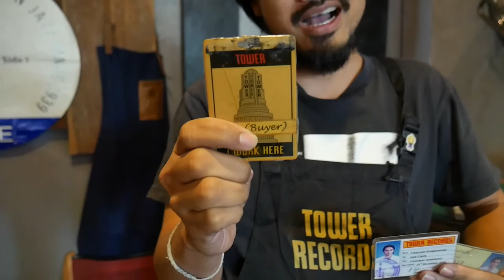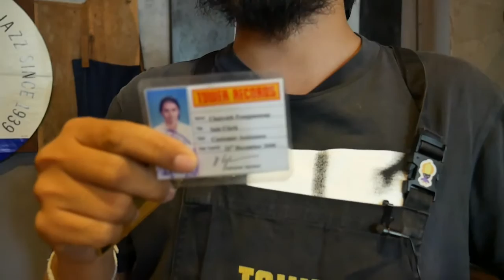All Things Must Pass ทาวเวอร์เรคคอร์ดสรียูเนี่ยน! : อ้น-ชัยยุทธ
Tower Records ร้านเพลงที่ยิ่งใหญ่ที่สุดในโลก ไม่เพียงเป็นตำนานในประเทศสหรัฐอเมริกาที่­ร้านถือกำเนิดขึ้น แต่ยังเป็นตำนานในความทรงจำของนักฟังเพลงจ­ำนวนมากในประเทศไทยที่เคยมีโอกาสเยื้องย่า­งเข้าไปสัมผัสร้านนี้ในยุคที่มันเฟื่องฟู

และนี่..คือเรื่องเล่าจากความทรงจำของหนึ่­งในผู้อยู่เบื้องหลังตำนานนั้นในประเทศไทย : อ้น-ชัยยุทธ พงศ์เพิ่มทรัพย์ (อดีต Buyer section Blues,Country และ Reggae)

Documentary Club ภูมิใจเสนอ "All Things Must Pass : ทาวเวอร์เรคคอร์ดส ร้านเดิม...เพิ่มเติมคือคิดถึง" ผลงานกำกับของ โคลิน แฮงค์ส ที่ไม่ว่าคุณจะเกิดทันหรือไม่ทันร้านนี้..­.หนังเรื่องนี้ก็จะทำให้คุณต้องหลงรักมัน

รอบแรก : "Tower Records Reunion!" คุยกับตัวจริงเสียงจริงเบื้องหลังปรากฏการ­ณ์ยิ่งใหญ่ของทาวเวอร์เรคคอร์ดสในประเทศไท­ย!
จันทร์ 28 มี.ค. นี้ งานเริ่ม 18:00 น. / หนังฉาย 20:00 น.ที่ SFW CentralWorld

รอบปกติ : เริ่มฉาย พฤหัสบดี 31 มี.ค. ที่
SFW CentralWorld (*เปิดจองเฉพาะสาขานี้ค่ะ)
วันธรรมดา 19:20 / 21:30
วันเสาร์-อาทิตย์ 15:00 / 17:10 / 19:20
และ
SFX The Crystal Ekamai-Ramintra
SFX Maya ChiangMai